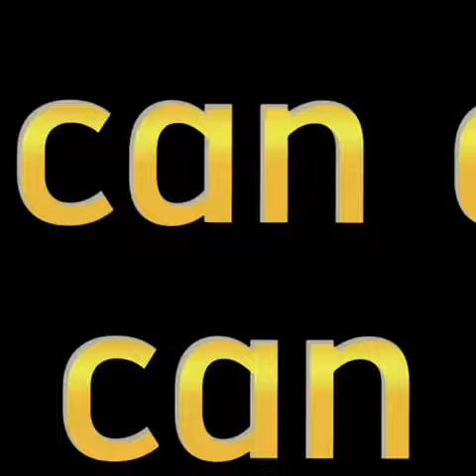Donation to Hope House Ministries in Port Jefferson, New York | KEECOW Socks Donation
Keecowsocks share the love to homeless.

KEECOW's brand mission:
KEECOW is offering comfortable,durable but inexpensive socks to everyone who needs them.
"1 order = 2 pairs socks donated!"